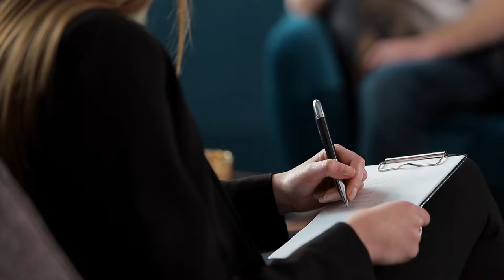Human Services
Human services is a dynamic and diverse field encompassing a range of professions, dedicated to aiding individuals facing various challenges. Whether it's addressing poverty, addiction, mental illness, disability, discrimination, or other obstacles, human services professionals work tirelessly to help individuals lead productive, rewarding lives. The core objective is to promote stability, happiness, and self-sufficiency.

Our program is designed to equip you with the skills, knowledge, and empathy required to excel in the world of human services. As the challenges individuals face are multifaceted, our curriculum reflects this interdisciplinary nature. You'll gain expertise in a variety of areas, preparing you to address a wide range of needs and situations.

Visit: BristolCC.edu/HumanServices